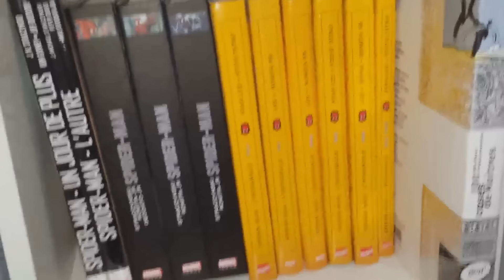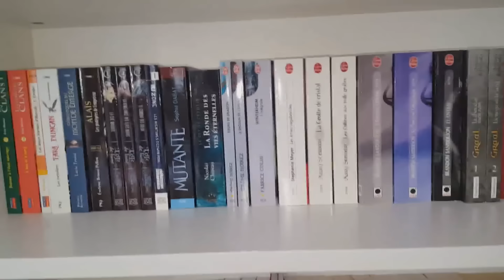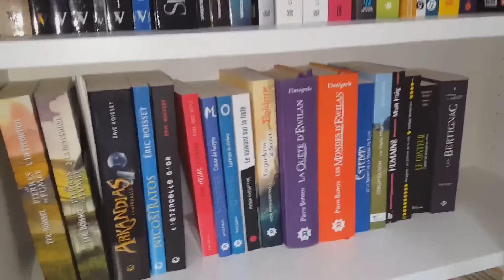4 nouvelles bibliotheques !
Courte vidéo pour vous montrer l'installation de mes nouvelles bibliothèques ! 4 Billy pour les romans, et une plus petit pour les BD ;)

►  Pour me retrouver, c’est par la !

►  Je filme avec un Samsung Galaxy S6 Edge

►  Ma wish :

► Candysan : Code parrain :  09743203 pour avoir 5% !